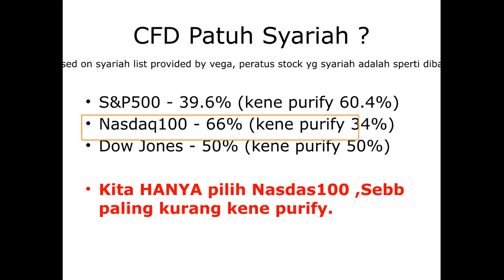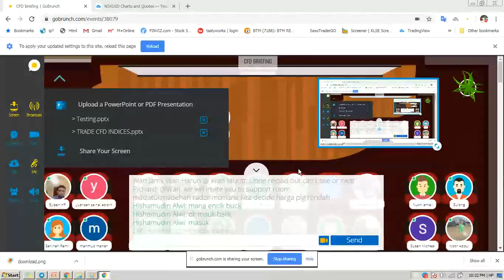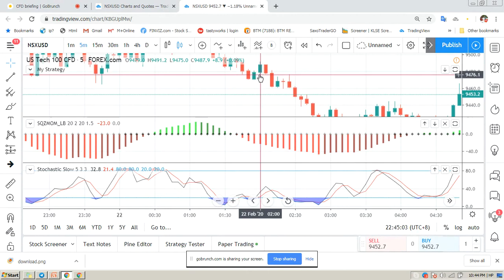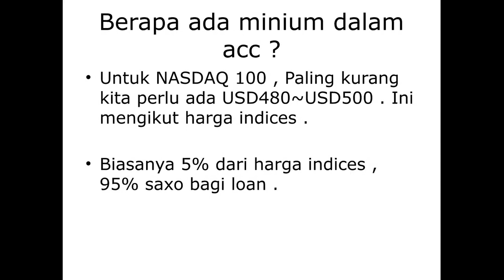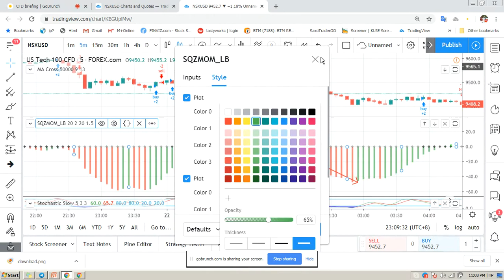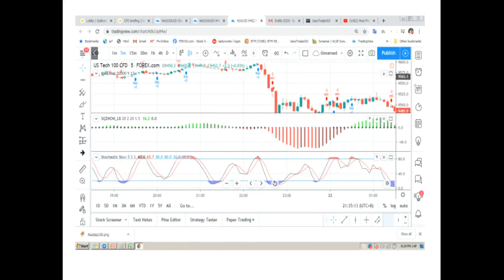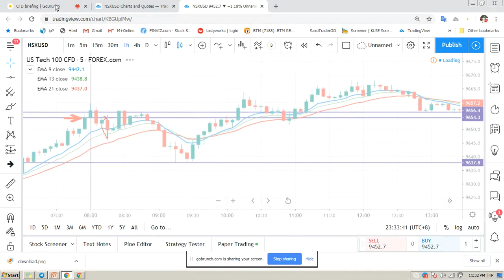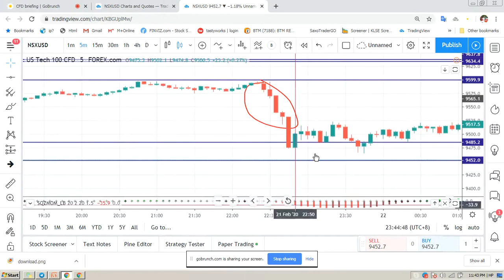Cara masuk trade CFD nasdaq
Cara tepat untuk masuk trade CFD nasdaq